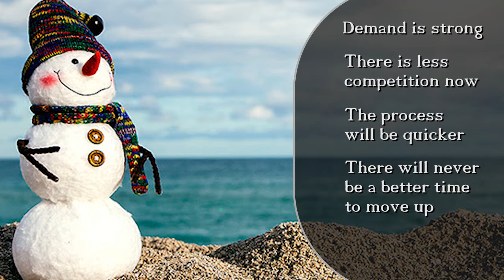Spotlight on Edmonds Real Estate for December 2015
Edmonds (Wash.) Realtor Wayne Purser invites special guest Ana Allison of Aussie's Pet Mobile to share tips about keeping pets happy while showing your home to prospective buyers.